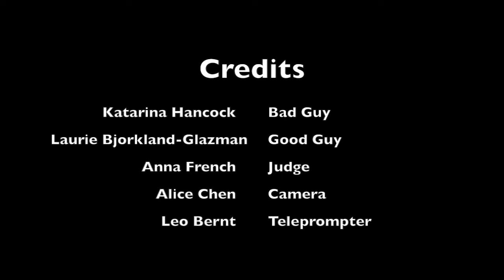If You Don't Like It, You Don't Have to Read It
An entry for the Freedom to Read Contest in Georgia.